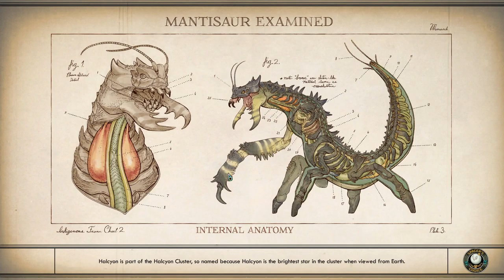The Outer Worlds Walk Through Part 15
The Outer Worlds is a 2019 action role-playing game developed by Obsidian Entertainment and published by Private Division, featuring a first-person perspective.  In 2355, the Hope is discovered drifting on the outskirts of the Halcyon system by mad scientist Phineas Vernon Welles, who manages to safely revive one of the passengers (the "Stranger").